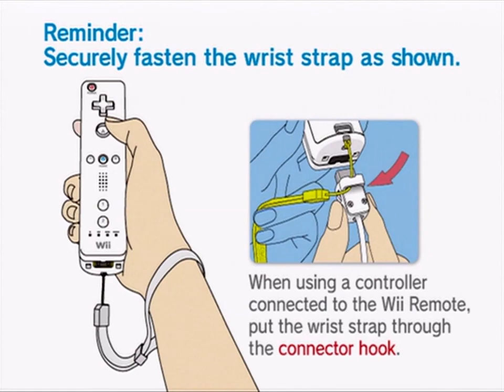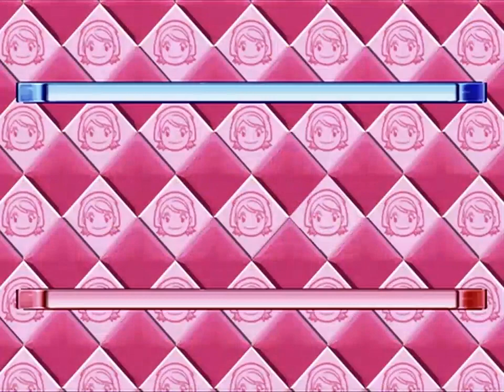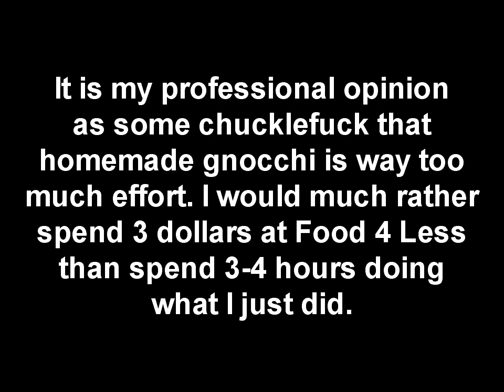Let's Play The Cooking Mama Series - 03 - Gnocchi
w/ a side of chicken parmesean